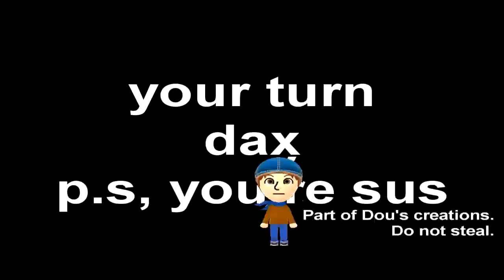round 1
DouCarlton